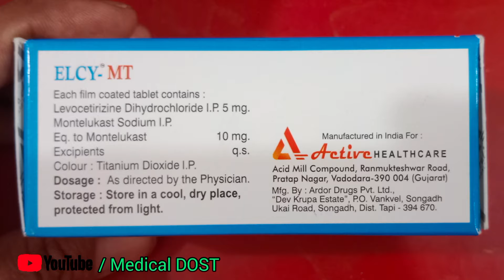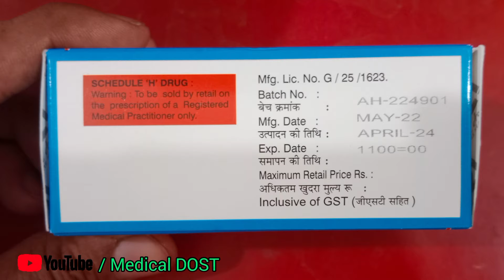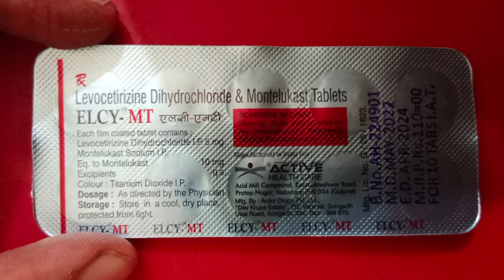सिर्फ 1 गोली, एलजी, पित्ती,खुजली, आंखों में से पानी ‌आना चुटकीयो में होगा ठीक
Levocetirizine diydrochloride & montelukast tablets review in hindi | Montek LC Tablet

montelukast levocetirizine
dihydrochloride tablet uses in tamil
montelukast & levocetirizine
dihydrochloride tablet
montelukast & levocetirizine
dihydrochloride tablet in hindi
montelukast levocetirizine
hydrochloride tablets uses
levocetirizine dihydrochloride and
montelukast sodium tablet uses
montelukast sodium &
levocetirizine dihydrochloride
tablets ip
montelukast sodium levocetirizine
dihydrochloride tablets side effects
montelukast sodium and levocetirizine
hydrochloride tablets uses
montelukast tablets uses
hydrochloride tablets ip
montelukast sodium and fexofenadine
hydrochloride tablets
montelukast sodium
montelukast tablet
montelukast levocetirizine dihydrochloride
suspension
montelukast fexofenadine hydrochloride tablets
montelukast sodium tablets ip 10mg
montelukast and fexofenadine hydrochloride tablets uses
I hist mont tablet uses in hindi
I hist tablet
I hist mont syrup
I hist tablet uses in hindi
I hist total tablet
I hist total
I hist mont tablet telugu
I hist tablet kis kaam aati hai
I hist tablet in telugu
I hist mont tablet uses in telugu
Thist mont syrup
montek lc tablet used for
montek Ic kid syrup
montek lc tablet uses in hindi
montek lc tablet in tamil
montek Ic kid tablet
montek Ic tablet used for malyalam
montek lc tablet used for tamil
montek lc tablet bangla
montek lc syrup uses in telugu
montek lc tablet used for pregnancy